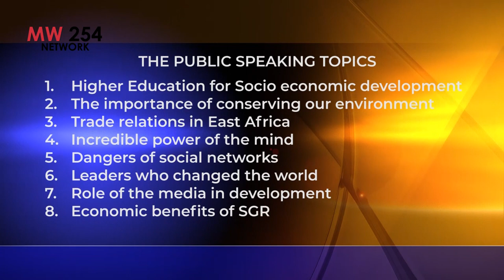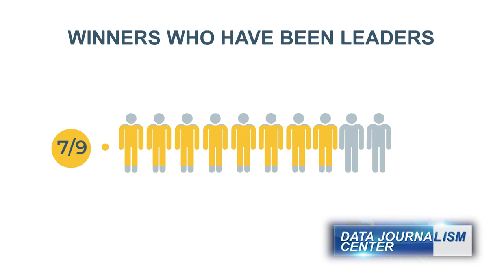KARATINA UNIVERSITY PUBLIC SPEAKING COMPETITION.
PUBLIC SPEAKING IN THE 21ST CENTURY.

Producer: Mitchell Muuri